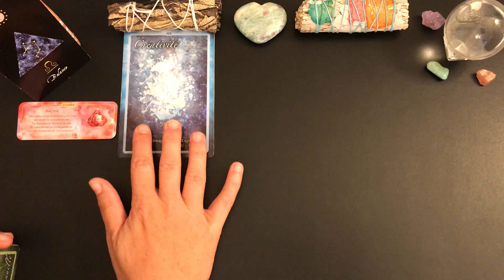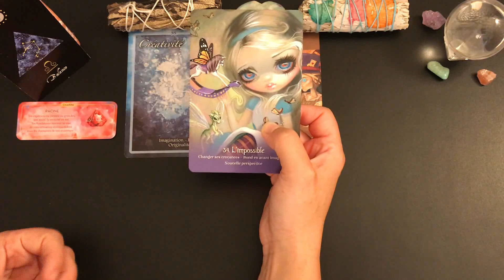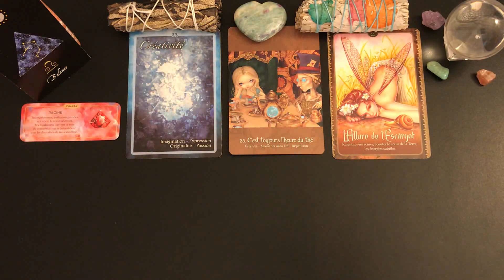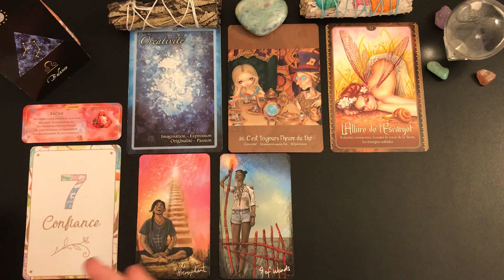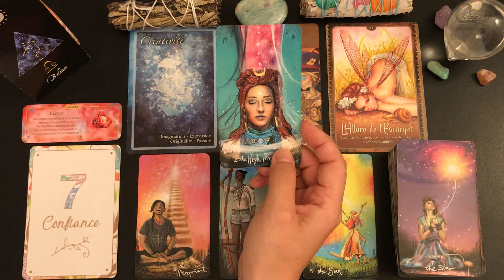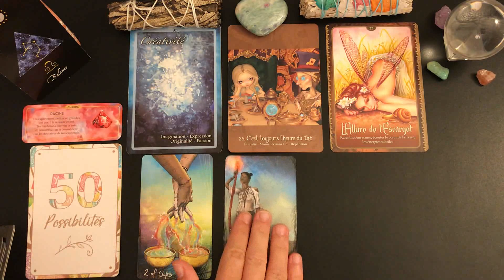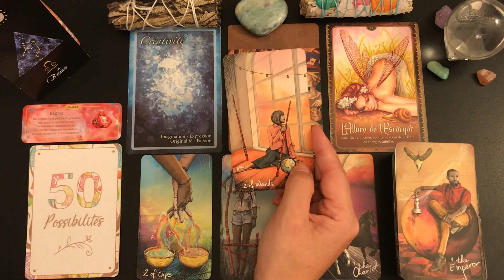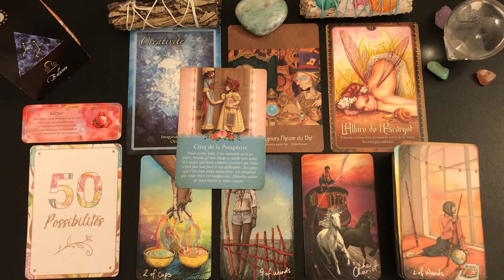♎️BALANCE🌿🌸DU 1ER AU 15 AOUT 2022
🦋Guidance intuitive des énergies générales, tarots et oracles cartomancie, taroscope balance, développement personnel, spiritualité.🦋